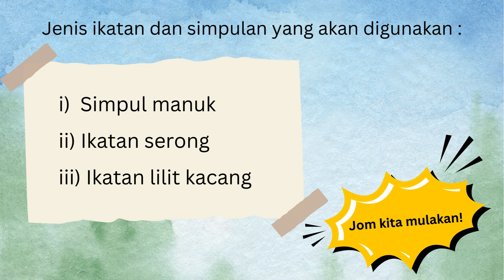Gajet Perkhemahan (Gajet Papan Kenyataan)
KARNIVAL KOKURIKULUM PASUKAN BADAN BERUNIFORM     SEKOLAH RENDAH

PERINGKAT NEGERI KEDAH 2024

(SECARA DALAM TALIAN)

 ACARA 3 : GAJET PERKHEMAHAN